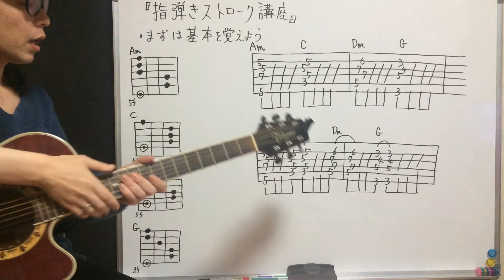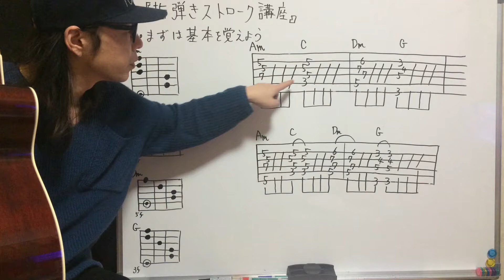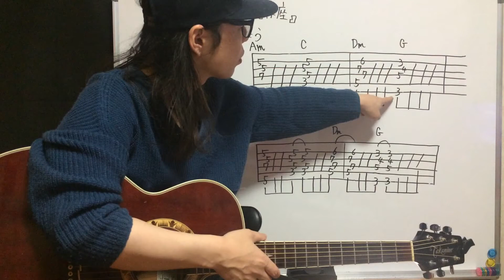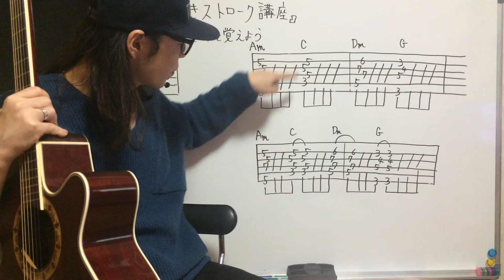アコギ指弾きストロークのやり方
アコースティックギターを指で弾くことでまた印象が変わってきます。
簡単なコード進行を使ってのコツ、練習法を解説していきます。

ブラッシングのような音のするストリングスヒット、ジャズ風なコード進行ができるように徐々に解説していきます。

【choro(Jeepta)のギター塾オンライン】チャンネルページ